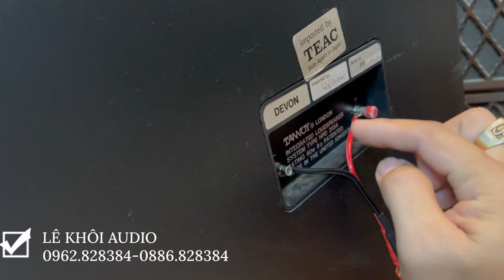Đẳng cấp khó thay thế TANNOY đồng trục monitor gold DEVON 315A, đẹp đứt tay zin toàn tập.